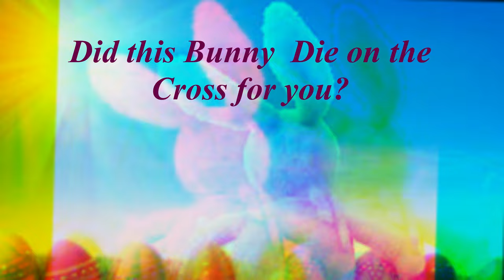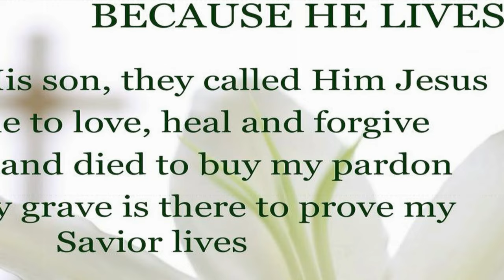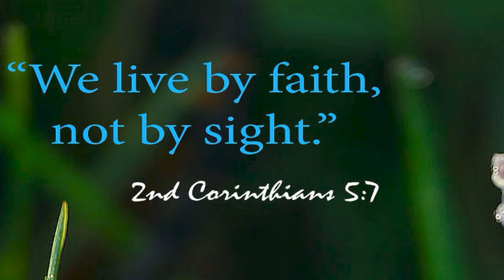*Easter is Jesus Risen* *Christian Art Music Worship*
The following is from a Bible passage from the Gospel of John:

 41 Now in the place where he was crucified there was a garden; and in the garden a new sepulcher, wherein* was never man yet laid.
42 There laid they Jesus therefore because of the Jews' preparation day; for the sepulcher was nigh at hand.
 6 Then cometh Simon Peter following him, and went into the sepulchre, and seeth the linen clothes lie,
7 And the napkin, that was about his head, not lying with the linen clothes, but wrapped together in a *place by itself*.
8 Then went in also that other disciple, which came first to the sepulchre, and he saw, and believed.
9 For as yet they knew not the scripture, that he must rise again from the dead.
10 Then the disciples went away again unto their own home.
11 But Mary stood without at the sepulchre weeping: and as she wept, she stooped down, and looked into the sepulchre,
12 And seeth two angels in white sitting, the one at the head, and the other at the feet, where the body of Jesus had lain.
13 And they say unto her, Woman, why weepest thou? She saith unto them, Because they have taken away my Lord, and I know not where they have laid him.
14 And when she had thus said, she turned herself back, and saw Jesus standing, and knew not that it was Jesus.
15 Jesus saith unto her, Woman, why weepest thou? whom seekest thou? She, supposing* him to be the gardener, saith unto him, Sir, if thou have borne him hence, tell me where thou hast laid him, and I will take him away.
16 Jesus saith unto her, Mary. She turned herself, and saith unto him, Rabboni; which is to say, Master.
17 Jesus saith unto her, Touch me not; for I am not yet ascended to my Father: but go to my brethren, and say unto them, I ascend unto my Father, and your Father; and to my God, and your God.
18 Mary Magdalene came and told the disciples that she had seen the Lord, and that he had spoken these things unto her.
19 Then the same day at evening, being the first day of the week, when the doors were shut where the disciples were assembled for fear of the Jews, came Jesus and stood in the midst, and saith unto them, Peace be unto you.
20 And when he had so said, he shewed unto them his hands and his side. Then were the disciples glad, when they saw the Lord.
 21 Then said Jesus to them again, Peace be unto you: as my Father hath sent me, even so send I you.
22 And when he had said this, he breathed on them, and saith unto them, Receive ye the Holy Ghost:
*Hallelujah, Jesus lives*. He lived for us. He died for us and our sins, not because He had to. He did it because He loved us. We can never love Him as much as He loves us. God bless your Resurrection Day! In His Love, Amen